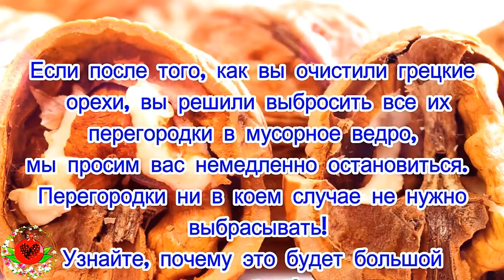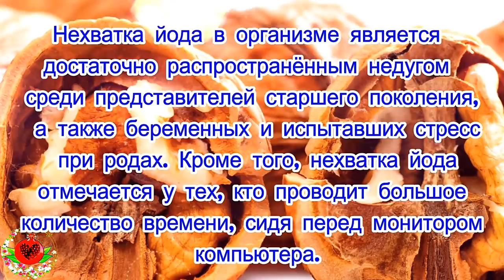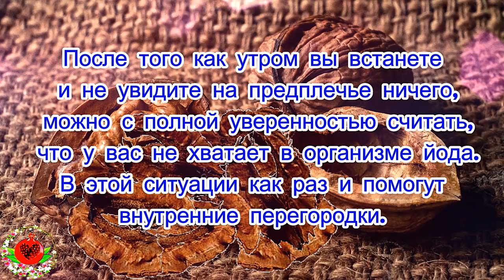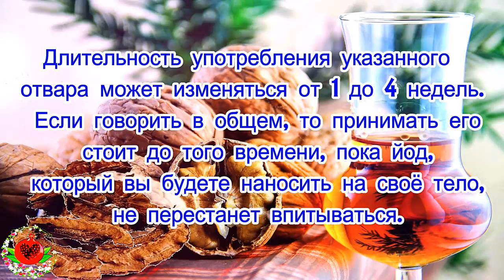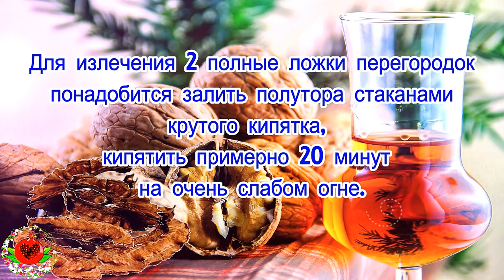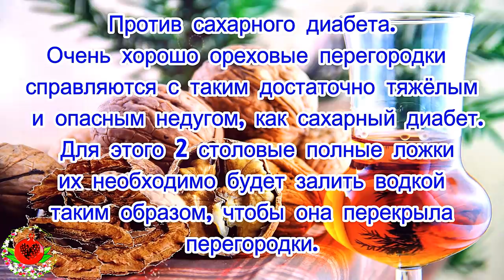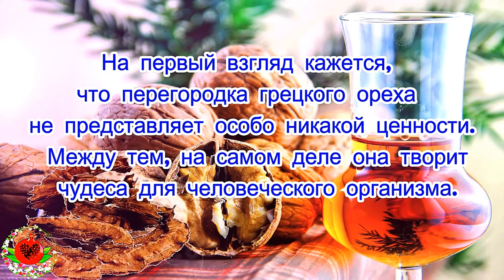Аденома простаты и простатит боятся ореховых перегородок: советы по употребл. для леч. хр. болезней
Аденома простаты и простатит боятся ореховых перегородок: советы по употреблению для лечения хронических болезней
Если после того, как вы очистили грецкие орехи, вы решили выбросить все их перегородки в мусорное ведро, мы просим вас немедленно остановиться. Перегородки ни в коем случае не нужно выбрасывать! Узнайте, почему это будет большой ошибкой!
Связано это с тем, что в грецком орехе, по сути, существует только одно вещество, которое способно излечить достаточно большое количество болезней – и это вовсе не твердая внешняя оболочка, как кто-то мог подумать, а перегородки, какие чаще всего просто-напросто выбрасываются. Представители старшего поколения рассказывают, что данные перегородки они заливали крутым кипятком и настаивали определенное время. Оказывается, они это делали не зря.
Помогает при недостатке йода в организме
Во-первых, перегородка от грецких орехов прекрасно помогает при недостатке йода. По результатам проведенных наблюдений, нехватка йода в нашем организме может стать поводом для появления и дальнейшего развития большого количества болезней.